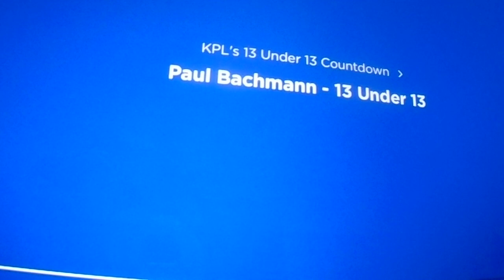Paul 13 under 13